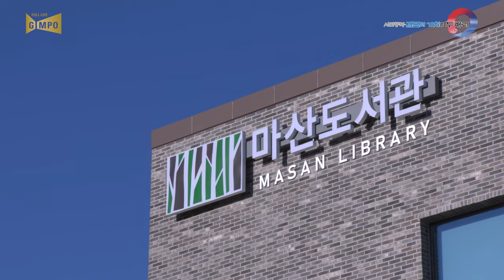마산도서관, 12월 3일 개관식 성료(김포시정뉴스)